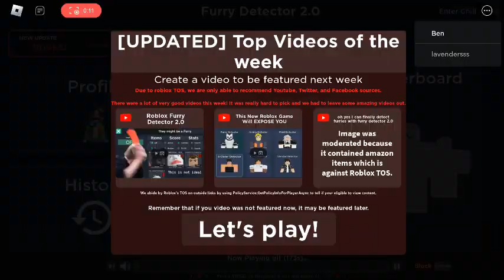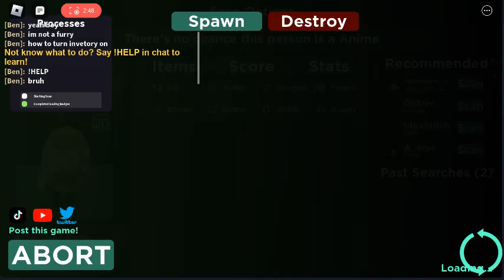roblox furry detector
are you a furry?